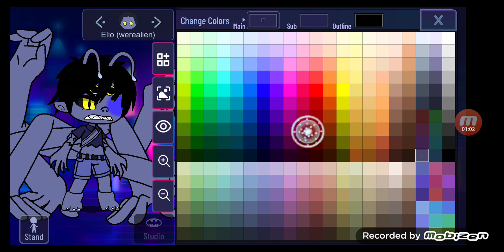Elio as a werealien in gacha ultra For @kerena.pinkcat4203 🤍🤍👽👽